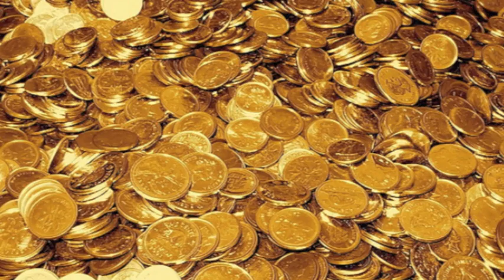Donald Trump Officially Endorses Mitt Romney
Trump officially endorses Mitt Romney for President.